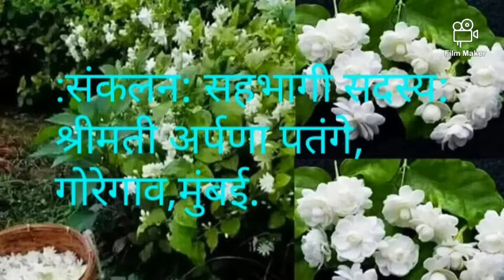Music Director Vasant Desai @Manatli Gani By Girish Nagarkar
Legendary Music Director Vasant Desai was closely related to Famous Prabhat Film Company from the era of Talking Cinema.He was involved in acting, music and singing, Lyrics also.His past time sargam rendering attracted V.Shantaram's attention.V.shantaram suggested Vasantji to try some music composing.Rest is making of a great music composer .He composed music for Marathi songs and double number of songs for Hindi cinema.Vasant Desai composed music of his own class. Through knowledge of Classical music, Out of box rhythm pattarns made His songs simply age less. Here we are going to listen Vasant Desai's selected Marathi and Hindi unforgettable songs. @aManatli Gani Melody Gane by Girish Nagarkar